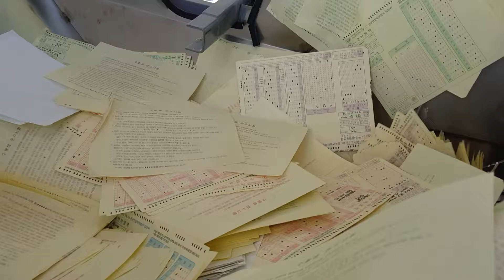문서파쇄 영상 - 코니스테크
코니스테크에서 제작한 문서파쇄기 작동 영상 입니다.